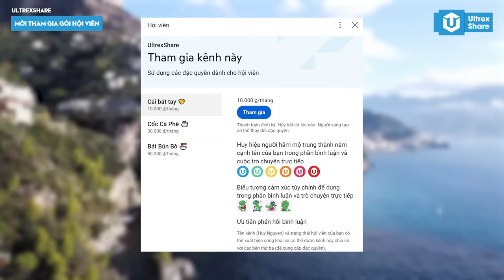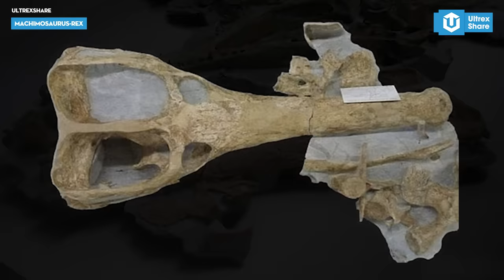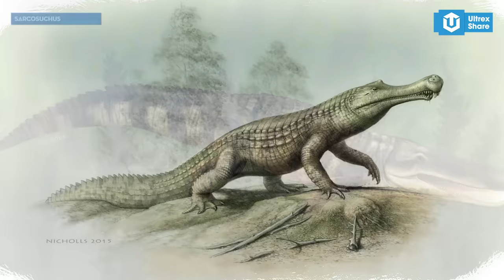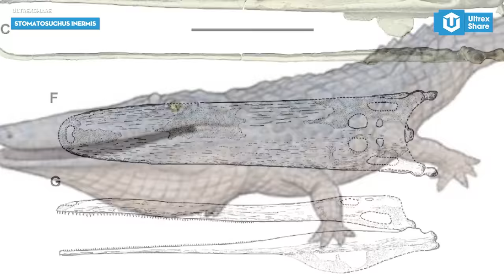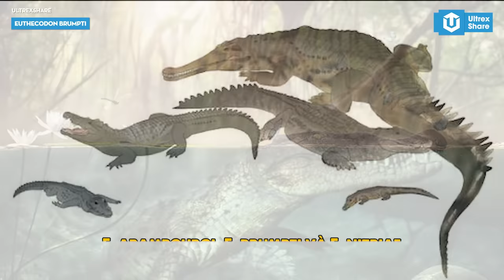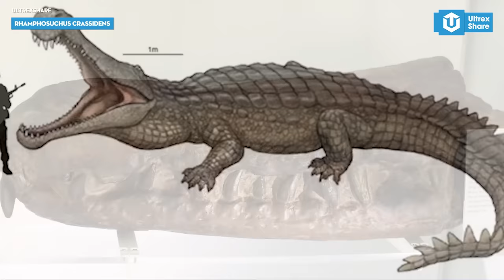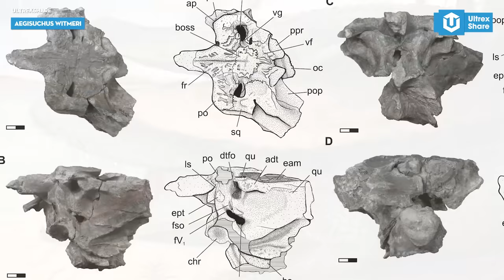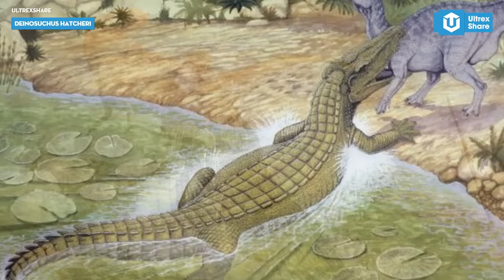10 LOÀI CÁ SẤU LỚN NHẤT THỜI TIỀN SỬ | ULTREXSHARE TOPLIST S2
Cá sấu là một trong những sinh vật cổ xưa nhất còn tồn tại trên Trái đất. Các loài cá sấu ngày nay đều thuộc Bộ Cá sấu (Crocodilia). Bộ Crocodilia xuất hiện trên Trái đất vào nửa cuối Kỷ Creta rơi vào khoảng 95 triệu năm trước, nhưng nếu truy ngược nguồn gốc tiến hóa của chúng từ các loài bò sát cổ archosaur tiêu biểu là các dòng cá sấu Pseudosuchia
hay Crurotarsi thì niên đại thậm chí còn xa xưa hơn rất nhiều, có thể đến tận 250 triệu năm trước.

🔥TIMELINE:
▶ 00:00 Giới thiệu
▶ 02:00 Machimosaurus Rex
▶ 03:20 Mourasuchus Amazonensis
▶ 04:46 Sarcosuchus Imperator
▶ 05:42 Stomatosuchus Inermis
▶ 06:39 Euthecodon Brumpti
▶ 07:46 Gryposuchus Croizati
▶ 08:57 Rhamphosuchus Crassidens
▶ 09:45 Aegisuchus Witmeri
▶ 10:52 Deinosuchus Hatcheri
▶ 12:21 Purussaurus brasiliensis
▶ 14:39 Lời kết

🔥ỦNG HỘ TEAM MÌNH:
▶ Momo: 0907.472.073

Giọng đọc: Hoài Ninh
Biên tập nội dung: Thành Huy
Chỉnh sửa video: Văn Khánh
© Bản quyền thuộc về UltrexShare
© Copyright by UltrexShare ☞ Do not Reup